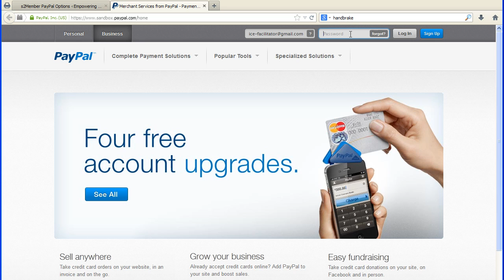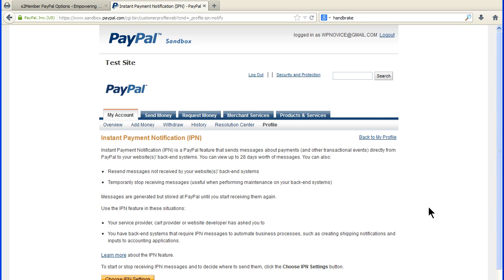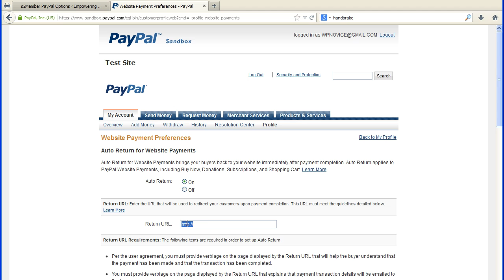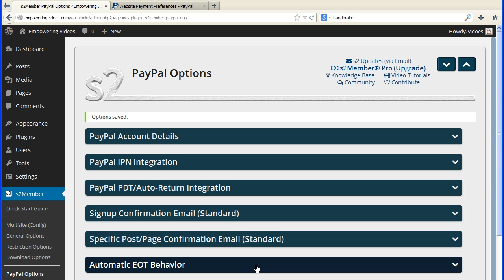PayPal IPN and PDT Settings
Create a Membership Website with WordPress - PayPal IPN and PDT Settings

IPN or Instant Payment Notification is a feature from PayPal that sends messages about payments directly from the PayPal website. These can be cancellations, failed payments, refunds, charge-backs or termination of accounts. With these messages enabled S2Member can update your PayPal account immediately and react by upgrading a customer or downgrading a customer account accordingly.

If you have not already done so log into your WordPress site and navigate to the S2Member PayPal options screen and click the PayPal IPN Integration bar to open the screen. Copy the IPN URL.

Open another browser tab and log into your PayPal account (either a test account or a live account). Click the Profile link, then click the My Selling Tools link. Locate Instant Payment Notification and click the update link. At the bottom of the IPN screen is the Choose IPN Settings button. Click that button to open the Edit Instant Payment Notifications (IPN) Settings screen. Now paste the URL we just copied in the Notification URL field and select the Receive IPN Message (Enabled). This enables the IPN service. Now click the Save changes button to activate the changes.

We also need to enable the Payment Data Transfer or PDT and the Auto-Return. Auto-Return brings customers back to the website after payment and the PDT is needed to receive notifications of successful payments. Switch tabs to the S2Member PayPal options screen and click the PayPal PDT/Auto-Return Integration bar to open the screen. Copy the Auto-Return URL.

Under the Profile link on the My Selling Tools screen locate Website Preferences and click the Update link.

Select the Auto Return options to On. Now paste the Return URL we copied from the S2Member screen into the Return URL field.

Now locate the Payment Data Transfer section and select the option to ON. Now before we can complete the configuration we must save the changes we've make so far. Click on the Save Changes button at the bottom of the screen. This will generate the PDT token we need for the S2Member configuration.

If this is the first time for generating a PDT token the token will show in the success bar on this screen. The token can also be accessed by clicking the Profile link and on the My Selling Tools screen under Website Preferences in the Payment Data Transfer section is the token. Copy this token and paste it in the S2Member PayPal PDT Identity Token field.
Click the Save All Changes button at the bottom of the page. The changes have been made when you see the success banner.

This process is the same for a sandbox test site or an active live PayPal account.